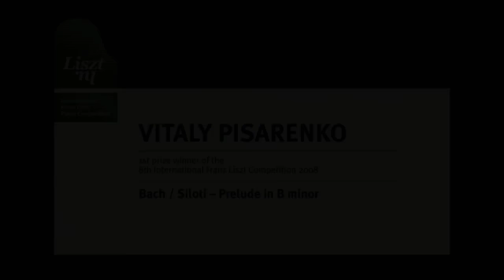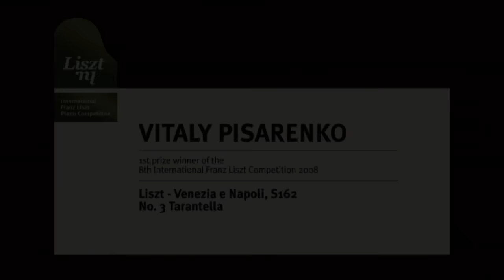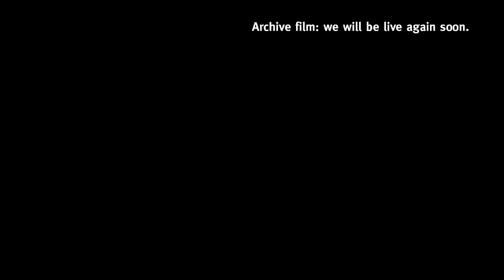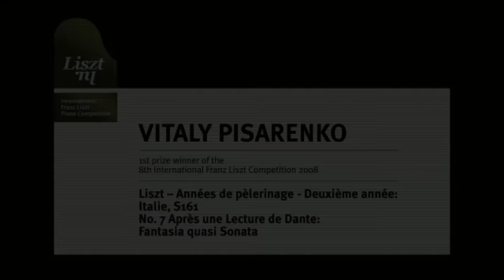Webcast Liszt Competition - Quarter-Finals III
Jiuming Shen - Mariam Batsashvili - Saskia Giorgini  - Janos Balazs - Vinsenso Julius Pratama Husin